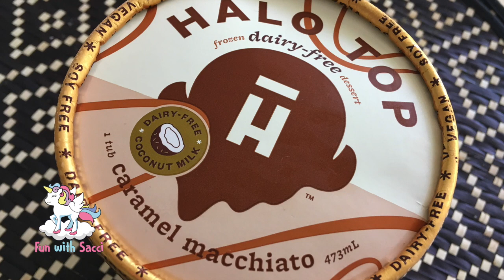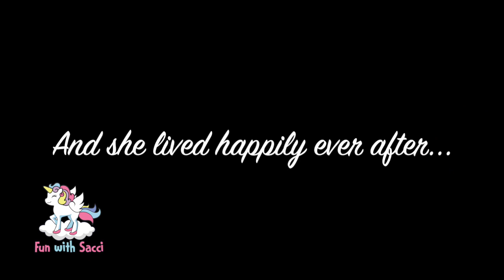Snow White The Explorer - Story Adventure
Find out what Snow White will do while the seven dwarfs are away on a holiday. Welcome to a new, fun Snow White story adventure !!!

I am a singer, dancer, performer and a star!